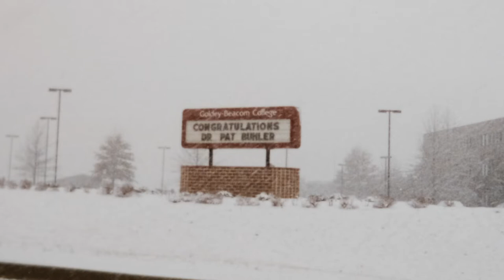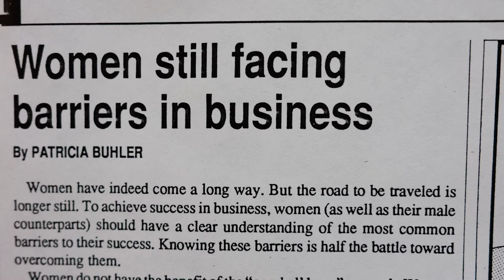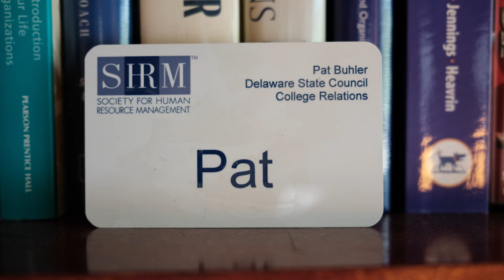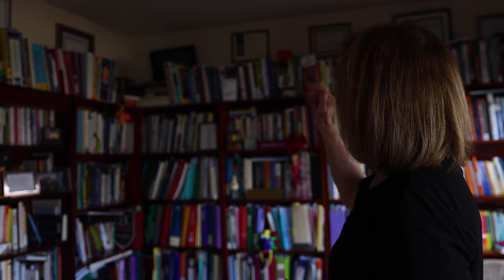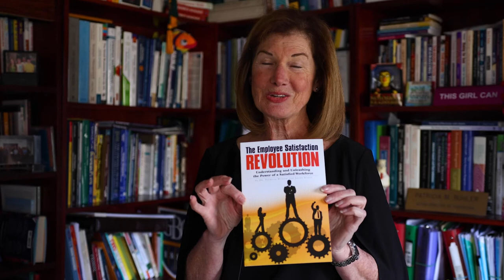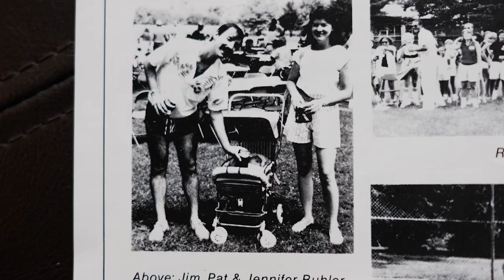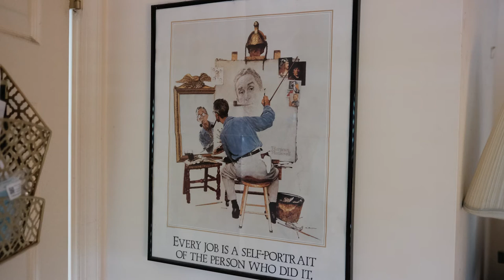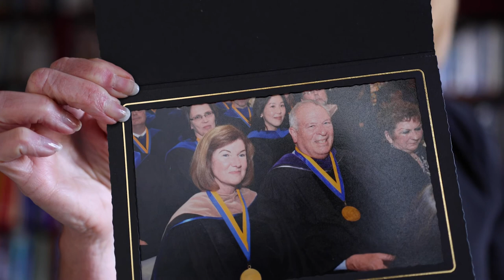Dr. Pat Buhler - Professor Emeritus, Goldey-Beacom College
Pat is an educator, mentor, writer, lifelong learner, and much more. This film documents her legacy at and retirement from GBC after over 30 years of dedication, care, and friendship.

Dr. Patricia M. Buhler - Professor Emeritus, Goldey-Beacom College
Changing the World Through Education